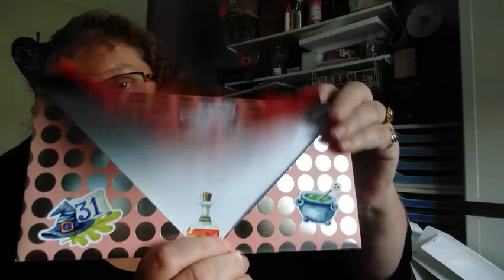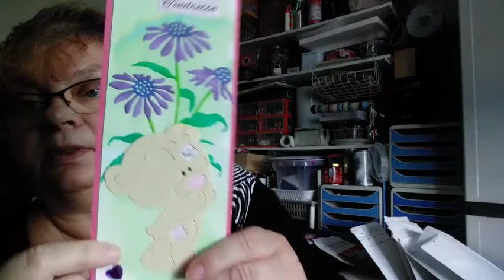Bal merci Patyscrap 17 , Méline, Loubec 123 et Lounasia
coucou je vous propose de découvrir les courriers des copinettes merci pour tout

un commentaire me motive pour la suite
a bientôt bisous à demain